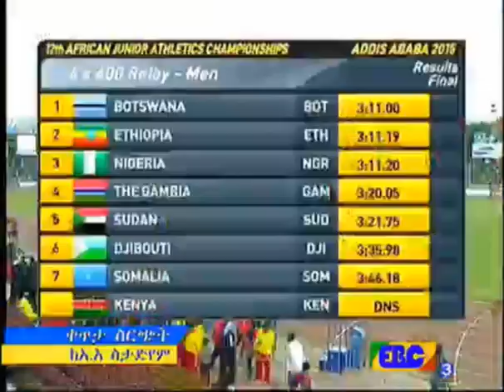4x400m Relay Men Final - 2015 African Junior Championships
‪African Junior Champs‬ - #‎AddisAbaba2015‬
Day 4 RESULTS - 4x400m Relay Men FINAL
Gold: ‪#‎Botswana‬ (3:11.00)
Silver: ‪#‎Ethiopia‬ (3:11.19)
Bronze: ‪#‎Nigeria‬ (3:11.20)